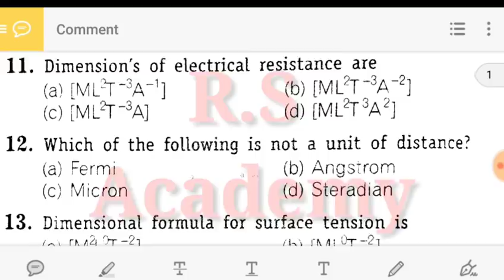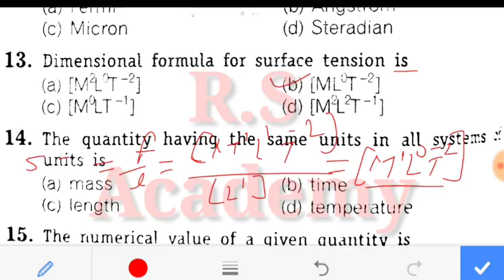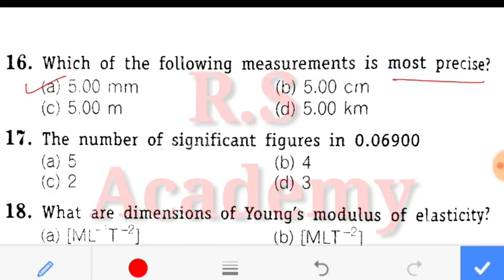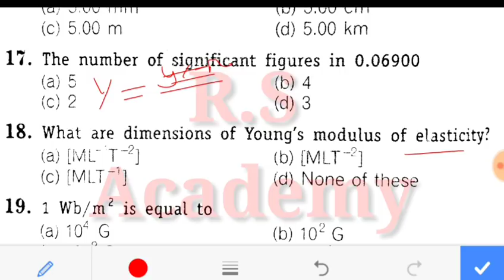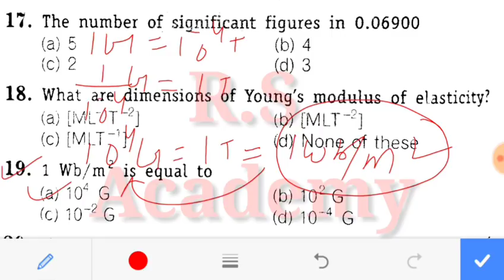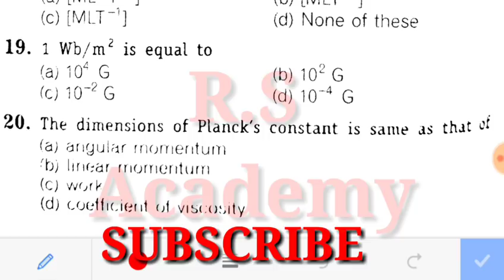Physics Practice Set # 2//physics solved paper in hindi + english for Airforce & Navy//R.S SIR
students आपको इस यूट्यूब चैनल पर physics के video english or hindi दोनों में हल करूँगा।

जी हाँ, इस video में, मै आपको navy ssr/aa exam-2018 के लिए physics का प्रैक्टिस set हल करवाऊंगा।
इस video में navy का previous year का physics का paper हल करने वाला हु।

इस video में सभी questions को बहुत ही अच्छे से explain किया है।

video को लाइक, कमेंट, ओर शेयर करना ।

Navy SSR/AA Exam-2018

इस पेपर का पीडीएफ नीचे दिए गए link से डाउनलोड करे।